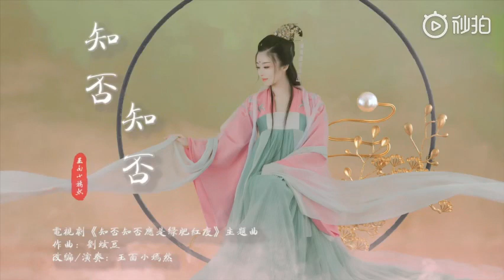【 Guzheng】Thật Ư? Thật Ư?《知否知否》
OST Thật Ư? Thật Ư? Phải Là Hồng Phai Xanh Thắm 《知否知否应是绿肥红瘦》
Diễn tấu : Ngọc Diện Tiểu Yên Nhiên 玉面小嫣然